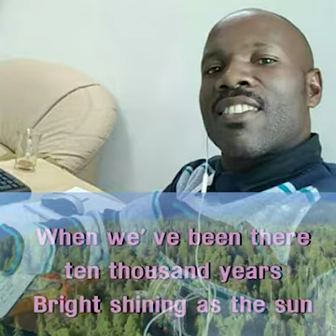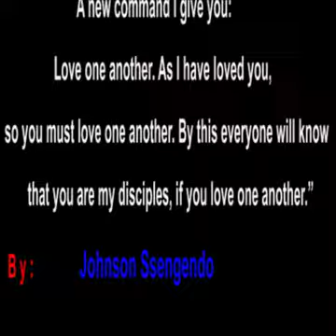Amazing Grace how sweet the sound with Lyric. By: Johnson Ssengendo Uganda latest version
Amazing Grace how sweet the sound ( Worship song with Lyric)